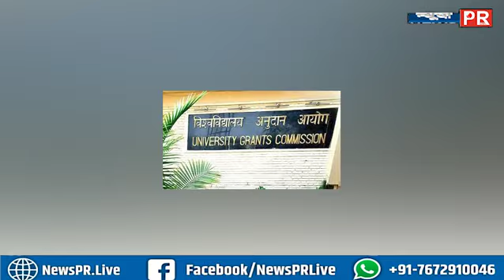Bihar में ugc ने इन college के खिलाफ लिया बड़ा action, किया ये घोषित...